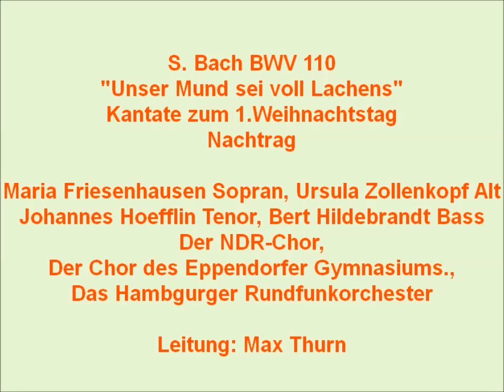Bachkantate BWV 110 Unser Mund sei voll Lachens, Max Thurn 1960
Text: Georg Christian Lehms 1711; Nr.1: Psalm 126/2-3; Nr.3=Jeremias 10,6;
Nr.5= Lukas 2,14;  Nr.7 Kaspar Füger 1592

Maria Friesenhausen Sopran, Ursula Zollenkopf Alt
Johannes Hoefflin Tenor, Bert Hildebrandt Bass
Der NDR-Chor
Der Chor des Eppendorfer Gymnasiums
Das Hambgurger Rundfunkorchester***

1.Chor: Unser Mund sei voll Lachens (0:00)
2.Arie Tenor: Ihr Gedanken und ihr Sinnen, (8:27)
3.Rezitativ Baß: Dir Herr ist niemand gleich (12:55)
4.Arie Alt: Ach Herr, was ist ein Menschenkind, (13:27)
5.Duett, Sopran+Tenor: Ehre sei Gott in der Höhe (18:15)
6.Arie Baß: Wacht auf, ihr Adern und ihr Glieder, (23:00)
7.Choral: Alleluja! Gelobt sei Gott, (28:06)

***Helmut Stirnagel Flöte, Karl-Heinz Schütt  Flöte
    Johannes Schloemer Oboe d'amore
    Herbert Thiel Trompete, Klaus Hundsamer Trompete